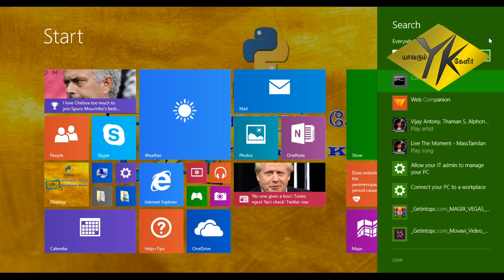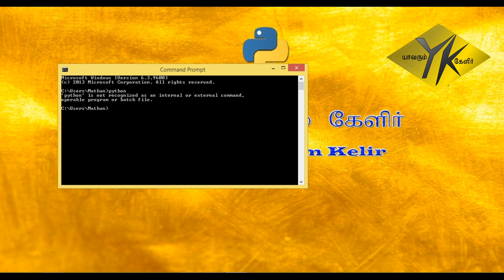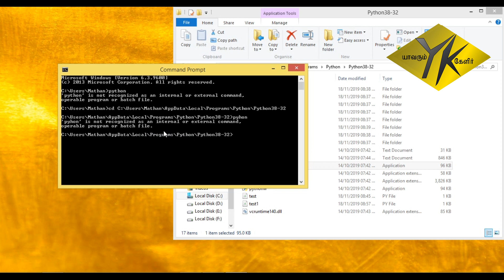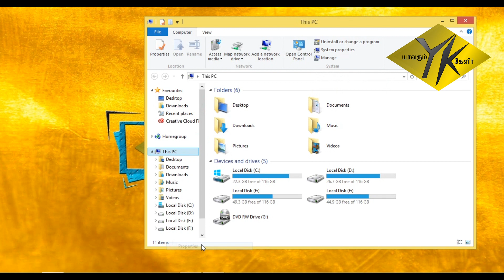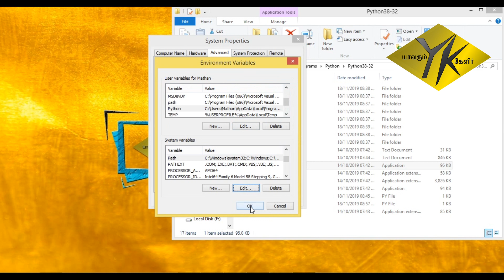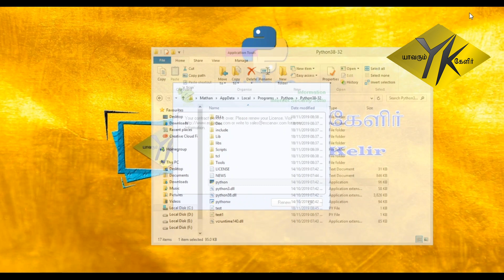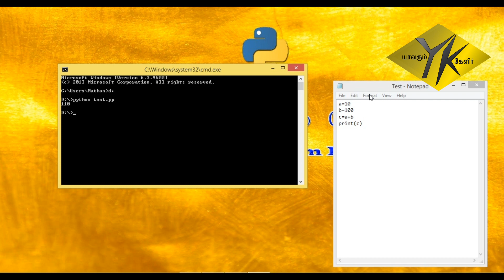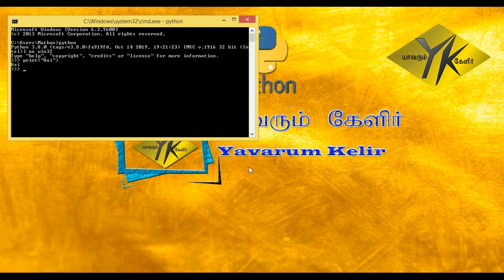Part 3 : How to work Python in Windows Command mode by Environment variable assignment?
பகுதி 3 எவ்வாறு விண்டோஸ் கமெண்டில் பைத்தானை செயல்படுத்துவது?

விண்டோஸ் கமெண்டில் பைத்தான் தானாக வேலை செய்யாது. நமக்கு விண்Python, InstallationofPython, DownloadPython, PythonLanguage, PythonInTamil, TechnologiesInTamil, TamilTutor டோஸ் கமெண்டில் பைத்தான் வேலை செய்ய வேண்டும் என விரும்பினால் அதற்காக விண்டோஸ் என்விரான்மென்ட் வேரியபில் அசைன் செய்ய வேண்டும்.
 விண்டோஸ் என்விரான்மென்ட் வேரியபில் எவ்வாறு அசைன் செய்வது என்பதனையும் இந்த வீடியோ உங்களுக்கு விளக்குகிறது